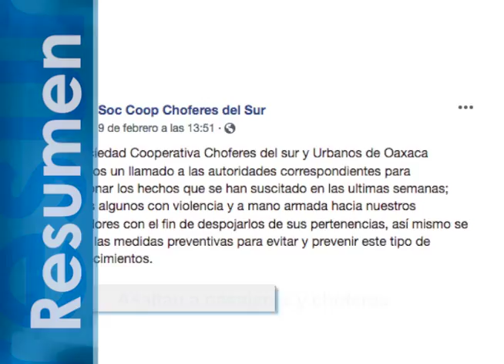Resumen de las noticias de este 13 de febrero de 2019